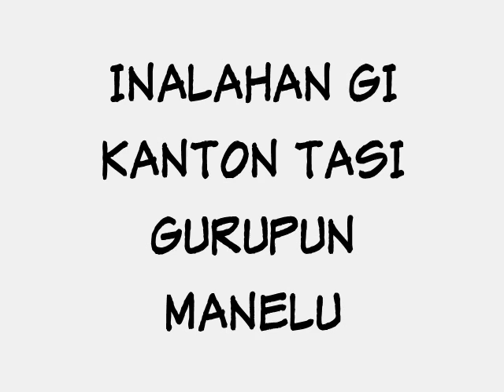Chamorro Music Podcast 3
Here's episode three of my chamorro music podcast. This Episode has a special shoutout to all of our friends from Rota =] and also Inarajan...There are two chamorro songs here:
I Tano Mami - Richie
Inalahan Gi Kanton Tasi - Gurupun Manelu

I hope you guys have been enjoying all the chamoru music and pictures of Guam, Rota, etc.!

Si Jay Che'le